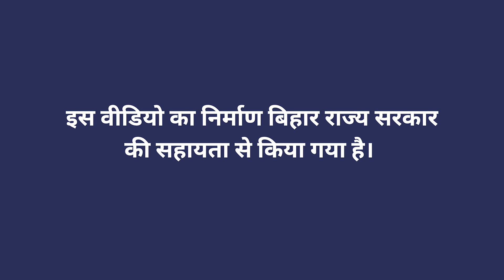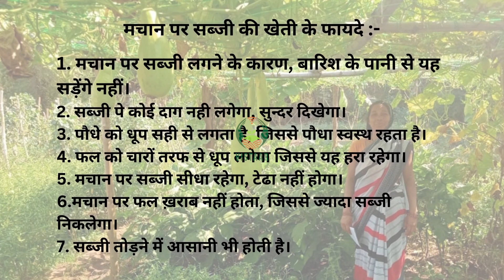मचान में सब्जी की खेती